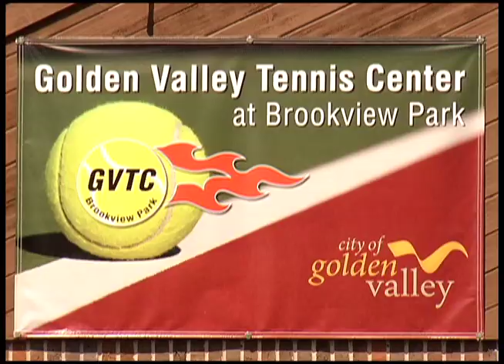Golden Valley Tennis Camp at Brookview Park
Tennis camps keeping youth busy in Golden Valley

It's not quite tennis from sunup to sundown, but it's pretty close.

Twin Cities Tennis Camps is offering tennis instruction for youth and adults during week-long camps all summer at Brookview Park in Golden Valley.

The camps are run by Armstrong High School graduate Dan Nabedrick.